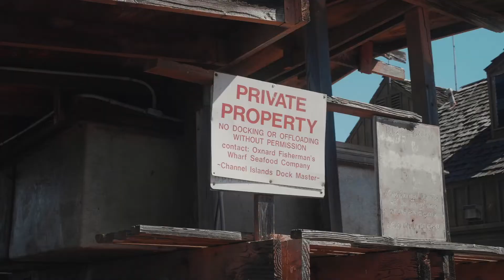The art of the possible, Aggressive Camaro 👇❤👍🙏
ANGLAIS :
Chevrolet Camaro, the battle resumes even more fiercely between the three emblematic American muscle cars: Ford Mustang, Dodge Challenger, Chevrolet Camaro, there is enough to fight for…the horses!
new Camaro changes shape to adopt, like the Mustang, a neo-retro style that is not really original, since it is simply inspired by the first 1967 vintage Camaro, but devilishly attractive. For the cabin, it's the same Rock n' Roll air reinterpreted, with deliciously vintage instruments and the typical gauge pack at the bottom of the console.
Under the hood, this top-of-the-range SS version, which is historic in the Camaro lineage, receives the big V8 from its sister the Corvette. With 6.2 liters of displacement and 405 hp claimed, the rear axle has a lot to do to channel this energy.
The Chevrolet Camaro SS is temperamental but terribly communicative and seductive.

  FRANÇAIS :
Chevrolet Camaro, la bataille reprend de plus belle entre les trois muscle cars américains emblématiques : Ford Mustang, Dodge Challenger, Chevrolet Camaro, il y a de quoi s'arracher…les chevaux !
nouvelle Camaro change de forme pour adopter, à l'image de la Mustang, un style néo rétro pas véritablement original, puisqu'il s'inspire tout simplement de la première Camaro millésime 1967, mais diablement séduisant. Pour l'habitacle, c'est le même air Rock n' Roll réinterprété, avec des instruments de bord délicieusement vintage et le pack de jauges typique au bas de la console.
Sous le capot, cette version haut-de-gamme SS, c'est historique au sein la lignée des Camaro, reçoit le gros V8 de sa sœur la Corvette. Avec 6,2 litre de cylindrée et 405 ch revendiqués, le train arrière a fort à faire pour canaliser cette énergie.
La Chevrolet Camaro SS est caractérielle, mais terriblement communicative et séduisante.

  ESPAGNOL :
Chevrolet Camaro, la batalla se reanuda aún más feroz entre los tres emblemáticos muscle cars estadounidenses: Ford Mustang, Dodge Challenger, Chevrolet Camaro, hay bastante por lo que luchar… ¡los caballos!
El nuevo Camaro cambia de forma para adoptar, como el Mustang, un estilo neo-retro que no es realmente original, ya que simplemente está inspirado en el primer Camaro vintage de 1967, pero endiabladamente atractivo. Para la cabina, es el mismo aire de Rock n' Roll reinterpretado, con instrumentos deliciosamente vintage y el típico paquete de indicadores en la parte inferior de la consola.
Bajo el capó, esta versión SS tope de gama, histórica en la línea Camaro, recibe el gran V8 de su hermano el Corvette. Con 6,2 litros de cilindrada y 405 CV reclamados, el eje trasero tiene mucho que ver para canalizar esta energía.
El Chevrolet Camaro SS es temperamental, pero terriblemente comunicativo y seductor.

  CHINOIS :
雪佛兰科迈罗，美国三辆标志性肌肉车之间的战斗更加激烈：福特野马、道奇挑战者、雪佛兰科迈罗，足以为……而战！
新款 Camaro 改变了外形，采用了像 Mustang 一样的新复古风格，并不是真正的原创，因为它只是受到了 1967 年第一款老式 Camaro 的启发，但非常吸引人。 对于机舱，它是相同的摇滚空气重新诠释，带有美味的复古乐器和控制台底部的典型仪表包。
在引擎盖下，这款在 Camaro 系列中具有历史意义的顶级 SS 版本从其姐妹 Corvette 那里获得了大型 V8。 6.2 升的排量和 405 马力的声称，后桥在引导这种能量方面有很多工作要做。
雪佛兰 Camaro SS 喜怒无常，但非常善于交流和诱人。

  JAPONAIS :
シボレーカマロ、戦いは3つの象徴的なアメリカのマッスルカーの間でさらに激しく再開します：フォードマスタング、ダッジチャレンジャー、シボレーカマロ、…馬のために戦うのに十分です！
新しいカマロは、マスタングのように形を変えて採用します。これは、1967年の最初のヴィンテージカマロに触発されただけで、悪魔のように魅力的であるため、実際にはオリジナルではないネオレトロスタイルです。 キャビンの場合、それは同じロックンロールの空気が再解釈され、コンソールの下部においしいヴィンテージの楽器と典型的なゲージパックがあります。
ボンネットの下で、カマロラインで歴史的であるこの最高級のSSバージョンは、その姉妹コルベットから大きなV8を受け取ります。 6.2リッターの排気量と405hpが要求されているため、リアアクスルはこのエネルギーを伝達するために多くのことを行う必要があります。
シボレーカマロSSは気質がありますが、ひどくコミュニケーションがよく、魅惑的です。

  HINDI :
शेवरले केमेरो, तीन प्रतीकात्मक अमेरिकी मसल कारों के बीच लड़ाई और भी भयंकर रूप से शुरू होती है: फोर्ड मस्टैंग, डॉज चैलेंजर, शेवरले केमेरो, घोड़ों के लिए लड़ने के लिए पर्याप्त है!
नया केमेरो अपनाने के लिए आकार बदलता है, मस्टैंग की तरह, एक नव-रेट्रो शैली जो वास्तव में मूल नहीं है, क्योंकि यह केवल पहले 1967 के विंटेज केमेरो से प्रेरित है, लेकिन शैतानी रूप से आकर्षक है। केबिन के लिए, यह वही रॉक एन 'रोल एयर है, जिसे स्वादिष्ट पुराने उपकरणों और कंसोल के निचले भाग में विशिष्ट गेज पैक के साथ पुनर्व्याख्या की गई है।
हुड के तहत, यह टॉप-ऑफ-द-रेंज एसएस संस्करण, जो केमेरो लाइन में ऐतिहासिक है, अपनी बहन कार्वेट से बड़ा वी 8 प्राप्त करता है। 6.2 लीटर विस्थापन और 405 hp के दावे के साथ, इस ऊर्जा को प्रसारित करने के लिए रियर एक्सल को बहुत कुछ करना है।
शेवरले केमेरो एसएस मनमौजी है, लेकिन बहुत ही मिलनसार और मोहक है।